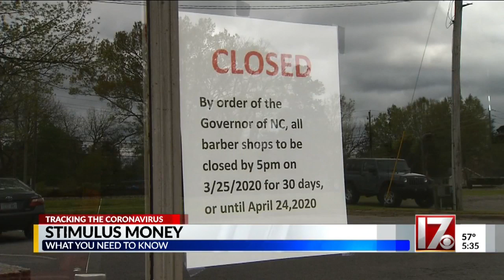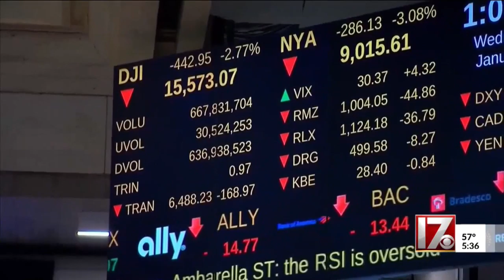Stimulus checks are coming, but don't see them as an instant fix to the economy